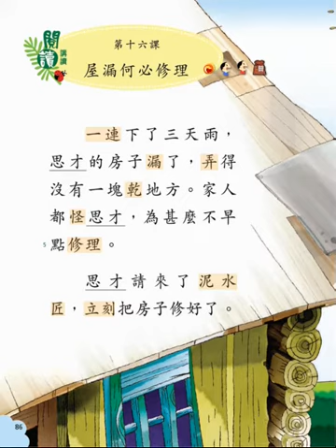P2A chapter 16 read aloud